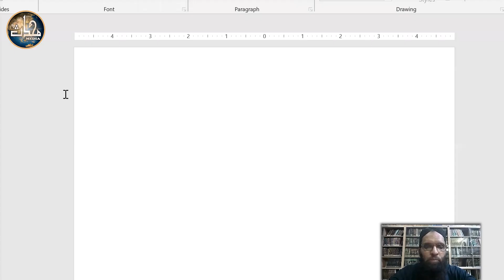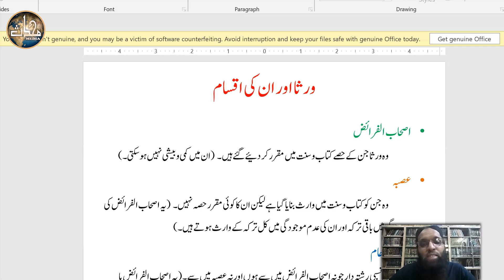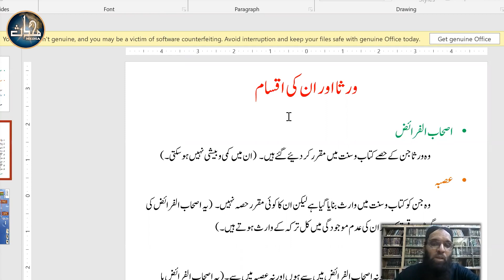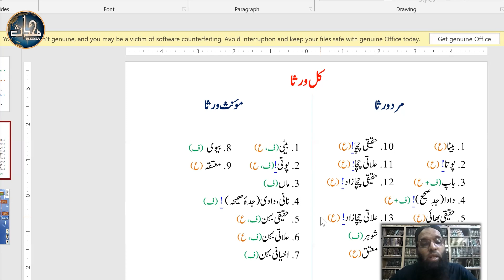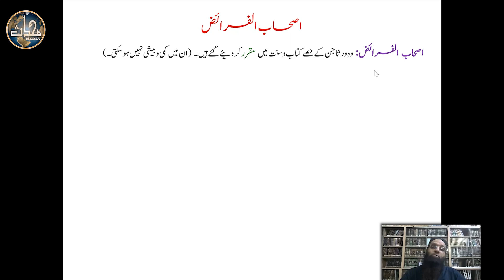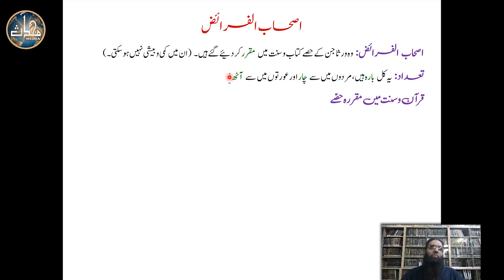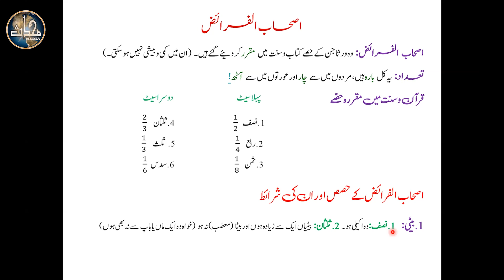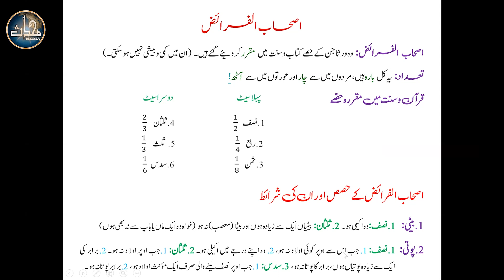LDN Warasat (Sem 7) | Lecture 18